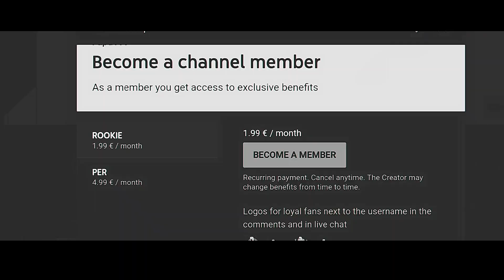*NEW* CALL OF DUTY MOBILE - how to get FREE CP + LEGENDARY GUNS in TEST SERVER! SEASON 2 LEAKS!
What do you think about the new Public Test Server Update in Call of Duty Mobile? Write your Opinion down in the Comments

Earn money with surveys. Don't you think? Try it out! I make at least 10 euros per week just by answering surveys. And the best : you can cash out directly from 5€! 👉The app link (Android)
👉With my codes you get a starting bonus of € 0.23 (MQVY4WQPL4 and 8Z55DGXX45)